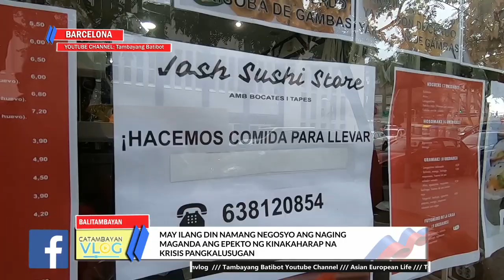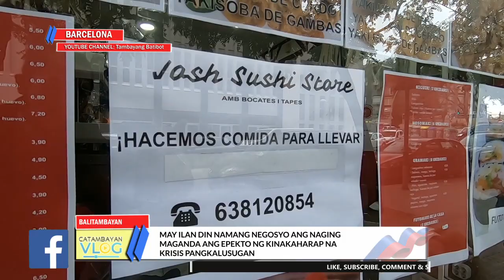MGA PINOY NA NAGBUKAS NG NEGOSYO SA BARCELONA KASABAY NG PANDEMYA, ATING KAMUSTAHIN!